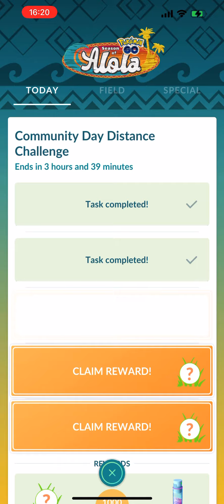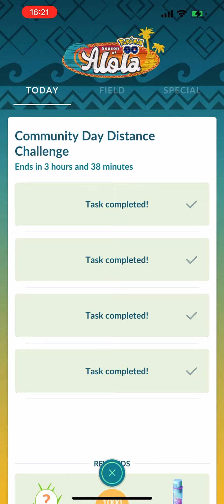Community Day Distance Challenge (Completed)